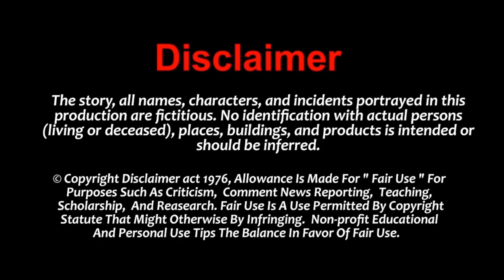Tumi Robe Nirobe | Bengali Horror Audio Story | Atanu Bhattacharya | Horrible Weekend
একটা অদ্ভূত কিন্তু সুন্দর মন মাতানো গন্ধ, আর একটা সুর...

Horrible Weekend Presents Atanu Bhattacharya's Tumi Robe Nirobe

Date of Broadcast - 4th December, 2022

Biju da - Suman
Kushal - Atanu
Mother - Rimpa
Pritam - Subhojit
Maya - Rimi

Introduction - Atanu
Tumi Robe Nirobe (Cover) - Rimpa
Production - Pinjira
Sound Design & Poster Design - Atanu